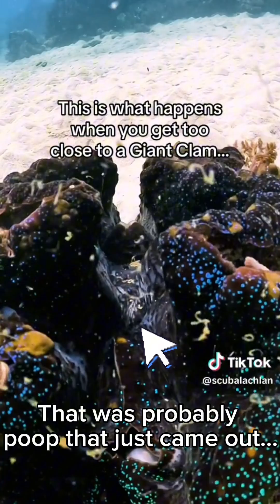Mollusk Dynasties: Giant Clam 🦪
Even though the Arthropoda is technically the most successful groups of animals in the world, the mollusks are just as successful. For example, the largest mollusk, the Giant clam, is actually a giant clam that lives in tropical regions of the worlds oceans.